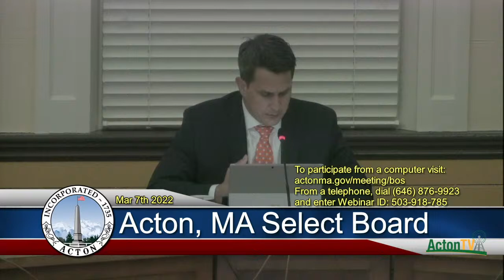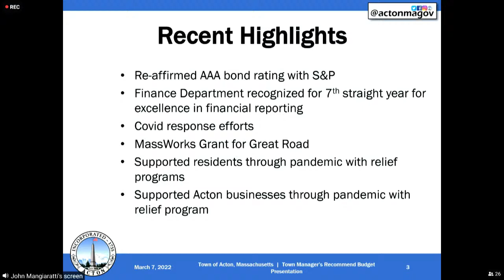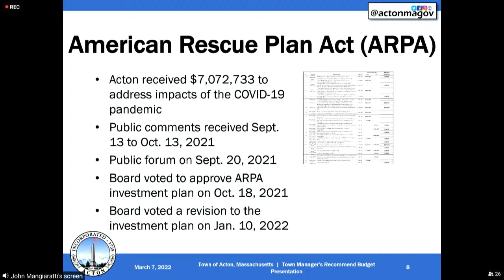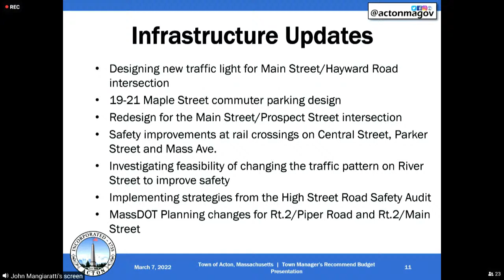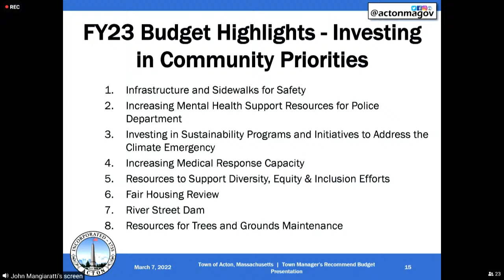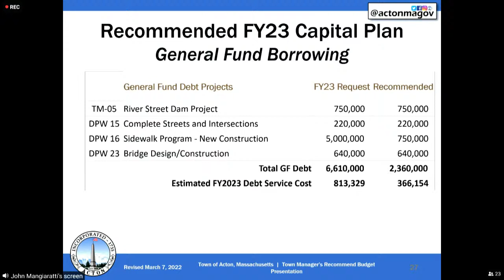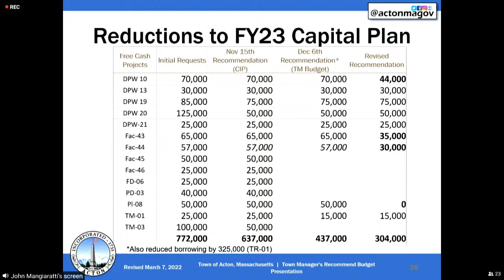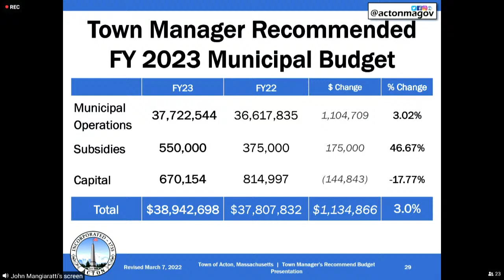Acton, MA Select Board Meeting - 3/7/22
I. Regular Business
1. Resident Concerns
2. Chair Update/Town Manager Update/Members Minute
II. Public Hearings
3. 7:35 PM Gas Main Petition, National Grid, 100 Powdermill Road (petitioner
requested to postpone to April 4, 2022 at 7:35 PM)
III. Sewer Commissioners
4. Sewer Privilege Fee Request, 242 Parker Street
IV. New/Special Business
5. Forum to Gather Public Input on Whether to Increase the Community
Preservation Acton Surcharge Used to Fund Affordable Housing, Historic
Preservation, Open Space and Recreation Projects
6. Board to Approve Town Manager Recommended FY23 Budget and Transmit to
Finance Committee
7. Discuss Department of Energy Resources Stretch Code Comment
V. Consent Items
8. Request for Use of Town Roads, Boston Brain Tumor Ride, May 15, 2022
9. Committee Appointment, Deena A. Ferrara, Board of Registers of Voters (term to
expire 2025)
10. One Day Alcoholic Beverage License, Douglas Elementary PTO, Elm Street
Field, June 1, 2022
11. One Day Alcoholic Beverage License, AB Youth Hockey, 50 Audubon Drive,
12. Approve Extension of Reduced Parking Rates of $25 per month for All Reserved
Parking Spots Through June 30, 2022
13. Refund Request, Planning Division totaling $4,339.78 for Mr. Robert Johnson for
Cost Associated With a Withdrawal of a Proposed Definitive Subdivision and
Special Permit Application Without Prejudice